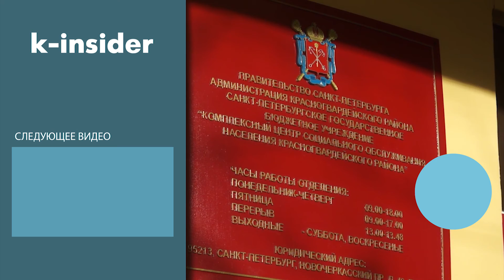Гузель Исокова – социальный работник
Гузель Исокова – сотрудник «Комплексного центра социального обслуживания населения» Красногвардейского района. За свою жизнь она сменила множество профессий, однако призвание обнаружила именно в заботе о пенсионерах.